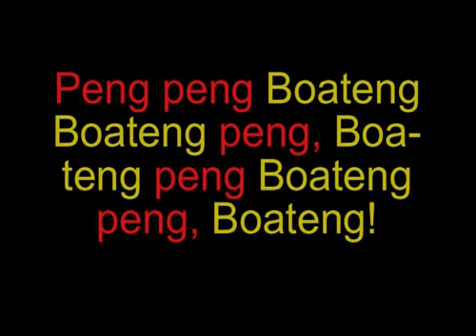Ballack-Peng Boateng - Ballack knack Musik Video zur WM 2010 von Bellmann/Heichen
Ballack zwischen Jerome und Kevin Prince Boateng.
Aus negativem wird oft positives, sei es auch ein böses Foul.
WM in Afrika leider ohne Ballack aber mit seinem Herzen